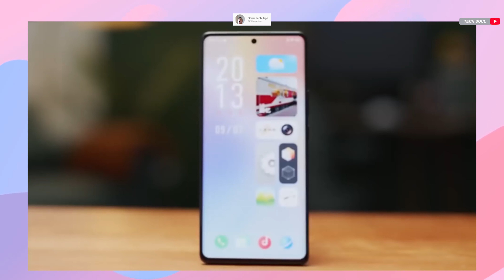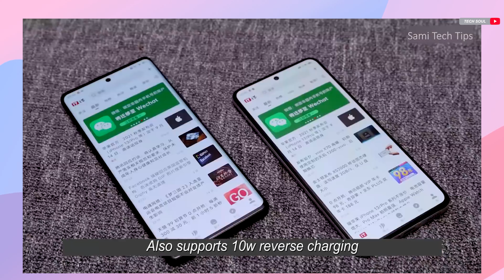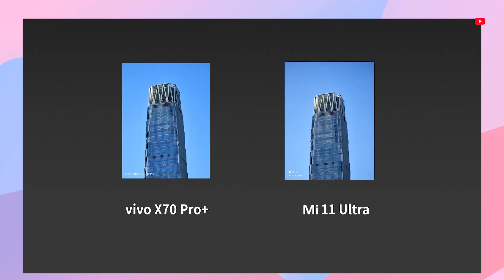VIVO X70 Pro Unboxing ⚡️And Small Full Review⚡️[ In Hindi ]